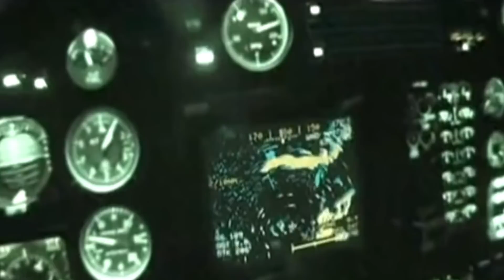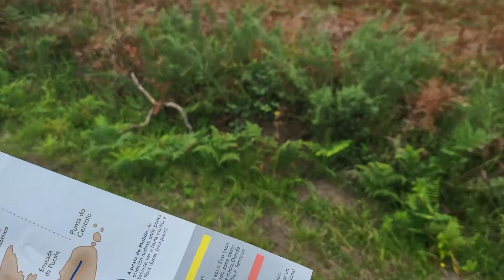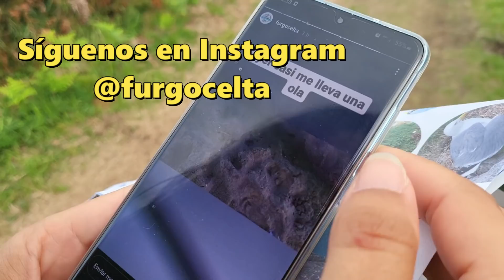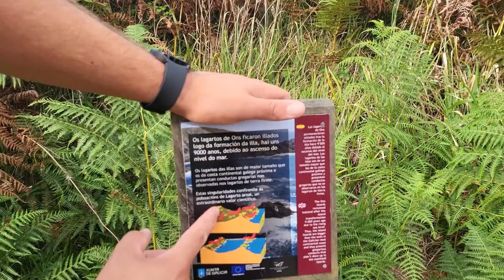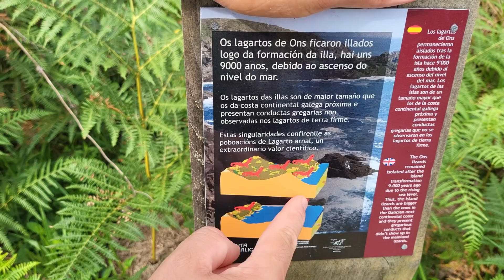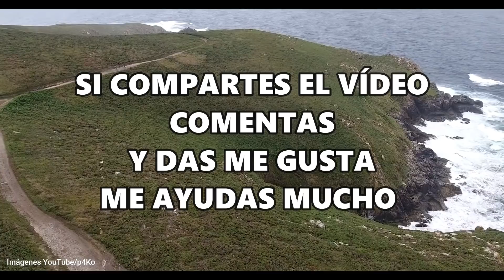✅️ ACAMPAR EN UNA ISLA de Galicia [Conoce la Isla de Ons en España] TE SORPRENDERÁS ‼️ #4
Llegamos a el último capítulo de nuestras aventuras conociendo la Isla de Ons, una gran desconocida de todas las islas que forman el Parque Nacional marítimo-terrestre de las Islas Atlánticas de Galicia. Nos gusto mucho conocer todos los secretos de la isla, así como sus tradiciones y gastronomía. Un lugar que no podéis dejar de visitar si venís a Galicia.

En la isla podéis alojaros en los diferentes apartamentos que existen por ejemplo los de CASA ACUÑA o bien alojaros en su camping

Si queréis saber más de la isla de Ons os dejo este reportaje de RTVE:

Hemos llegado a los 10.000 seguidores en la red social Instagram!!! Muchas gracias a todos!!! Si aun no nos sigues ¿A que esperas? Búscanos como @furgocelta

Si compartes el vídeo con tus amigos y les hablas de nosotros nos ayudas muchísimo para seguir creciendo ;)

VISITA NUESTRA TIENDA CAMPER de FURGO CELTA

🛒 ENLACES DE COMPRA PRODUCTOS QUE YO TENGO - RECOMIENDO

COCINA:

- Nevera Dreiha CBX42-BR (42L)
- Nevera compresor Mobicool FR34
- Fregadero - Pica
- Dispensador jabón
- Cocina fija Beko
- Cocina portátil
- Tostadora cocina gas
- Para vientos cocina gas
- Bote de gas cocina

FONTANERÍA - AGUA:

- Vaso expansión
- Bomba agua
- Grifo 360º inox
- Bomba agua sumergible
- Grifo 12V Fregadero
- Cabina ducha
- WC portátil

 ELECTRICIDAD - ACCESORIOS:

- Compresor aire 12v
- Placa Solar 100W
- Luces LED cruce H7
- Luces LED matrícula
- Guirnaldas LED batería
- Guirnaldas LED USB
- Cierres de botón cajones
- Adaptador corriente 230v camping
- Router WIFI 4G
- Lámparas lectura LED
- Lámparas Portón automáticas LED

CALEFACCIÓN - AGUA CALIENTE

- Calefacción China 2kw
- Estufa exterior Gas
- Calentador agua Gas

ALMACENAJE - ORGANIZACIÓN:

- Caja de ropa plegable
- Organizador respaldo asiento
- Red Porta objetos techo
- Red separadora
- Cortina SOL

HERRAMIENTAS - SEGURIDAD:

- Pedal escalera
- Vinilo adhesivo madera
- Reparador pinchazos
- Planchas rescate
- Eslinga rescate
- Detector CO y humo
- Compresor 12V

EMPRESAS COLABORADORAS CON EL PROYECTO:

@bretema_campervan:  Muebles camper económicos en Vigo (Galicia)

Productos y aditivos para el mantenimiento, limpieza e higiene de los sistemas sanitarios en el mundo del Caravanig.

@orixinalimaxe: Rotulaciones, vinilos, diseños y pegatinas en Noia (Galicia)

Camperizaciones y venta de vehículos camper, especialistas en techos elevables para mini campers.

: Sistemas de climatización, venta de aires acondicionados, calefacciones y neveras para Caravaning.

@BLUETTI Official @bluetti_europe Estaciones de energía todo en uno, ideal para mini campers sin necesidad de homologar ni hacer instalaciones eléctricas.

¿Quiénes somos?
Somos Vanesa y Chicho una pareja de viajeros con acento gallego, con muchas ganas de aventuras y recorrer mundo con nuestra pequeña Mini Camper.